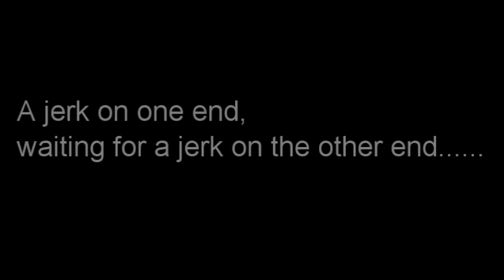500 pound Blue Marlin puts 2 fisherman to the floor.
Fishing aboard the FEVER, this 500 pound Blue Marlin snaps the line causing 2 fisherman to fly backwards to the floor. They get up have a few laughs and all is good. The Marlin won this battle but the Fever will be back...